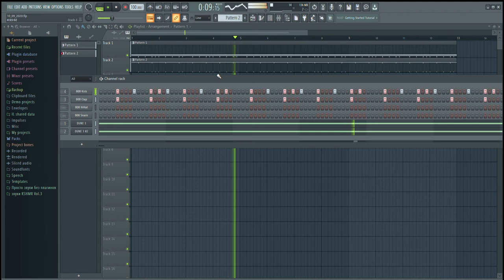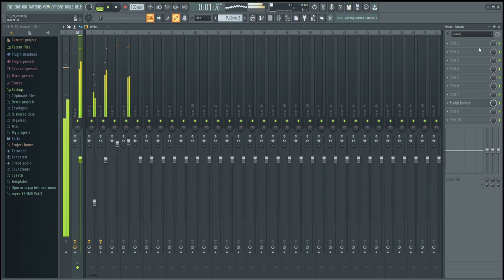зарисовка 10 09 2020